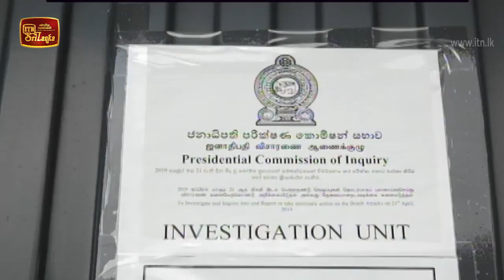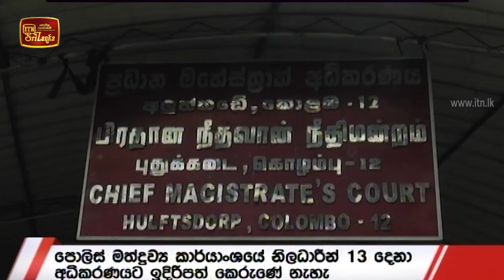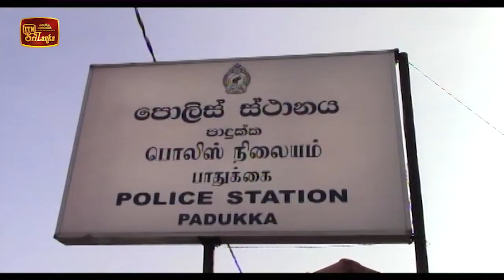ITN News 2020-09-14 | 09.30 PM